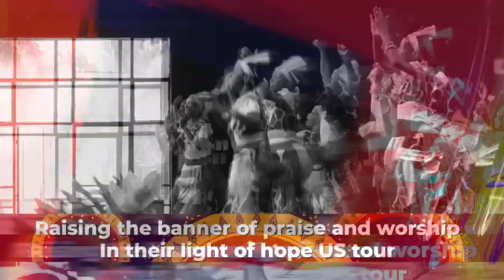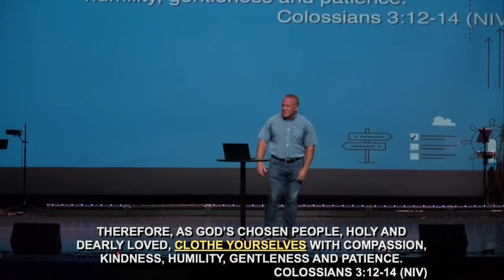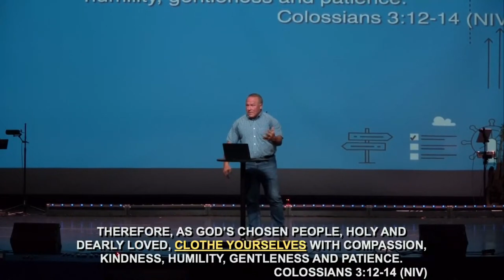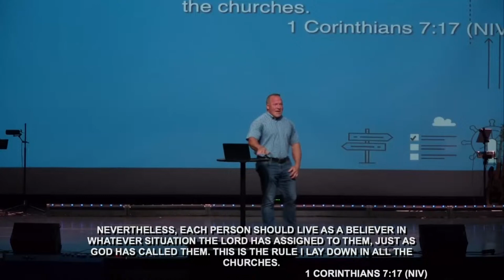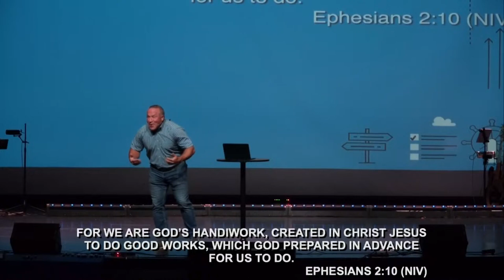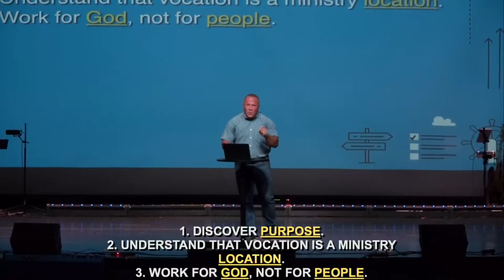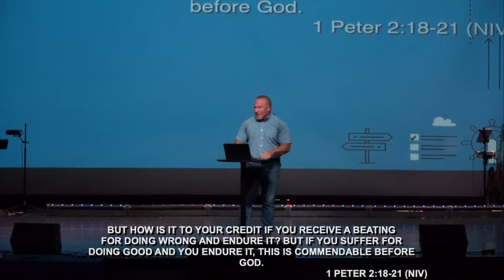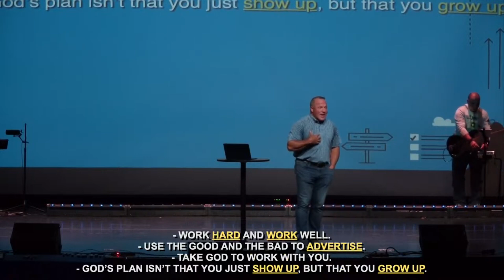Take this Job and Love it // 9-1-2024 // Church of the Lakes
Church of The Lakes